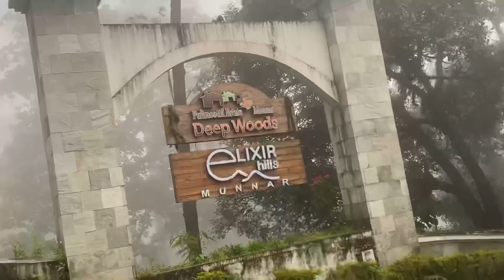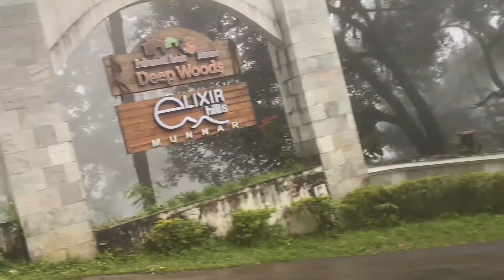മൂന്നാറിലെ അടിപൊളി റിസോർട്ടിൽ താമസിക്കാം, മഞ്ഞിൽ കുളിച്ച തേയില തോട്ടങ്ങൾ കാണാം | Trip to Munnar